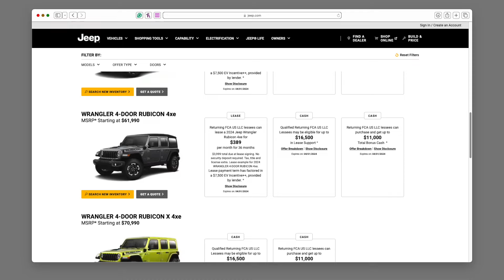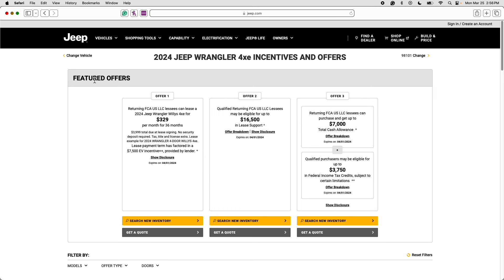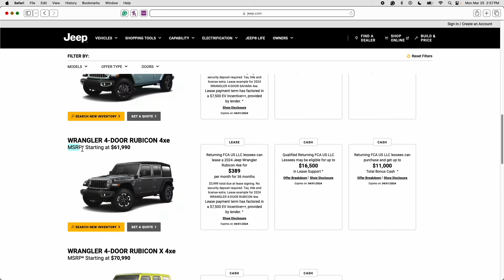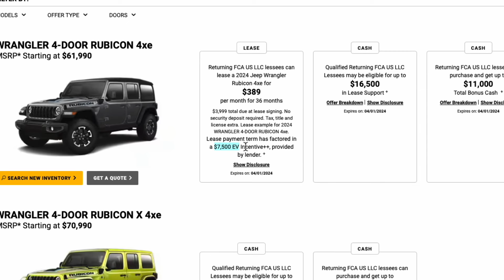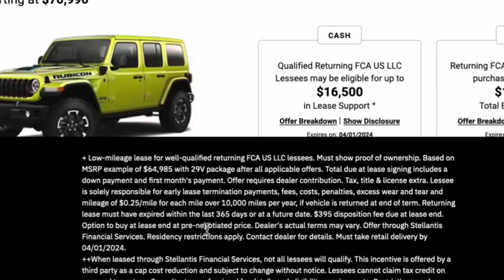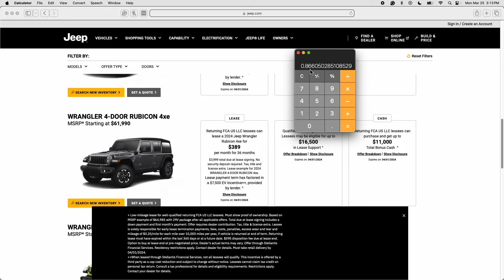The 2024 Jeep Wrangler 4xE (Rubicon) is the Best SUV Lease Deal in America!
Hey there, Jeep Wrangler fans! Today, I'm beyond excited to dive into why the 2024 Jeep Wrangler 4xe Rubicon isn't just your average SUV lease — it's a lease deal that's practically begging to be snatched up!

First off, let's talk about the elephant in the room: that sweet, sweet $7500 EV tax credit. Yes, you heard that right! When you lease the Jeep Wrangler 4xe Rubicon, you're eligible for a significant tax credit, courtesy of Uncle Sam himself. But here's the kicker: if you decide to finance instead of leasing, you won't be seeing that full $7500 in your pocket. That's right, folks, leasing has its perks!

Now, let's talk trims. Whether you're eyeing the Sahara, Sport, or Rubicon, as long as it's packing that 4xe powertrain, you're in for a treat. But today, we're shining the spotlight on the Rubicon, because, let's face it, it's the king of off-road prowess.

Now, let me hit you with some numbers. This Wrangler Rubicon 4xe lease deal? It's what we call a sub 1% lease deal. What does that mean? Well, buckle up because it's about to get exciting. That means your monthly payment, including taxes and without a single penny down, is less than 1% of the MSRP. Yep, you heard me right. It's practically a steal!

So, whether you're conquering rocky trails or cruising through city streets, the 2024 Jeep Wrangler 4xe Rubicon is not just a vehicle—it's a lifestyle. And with a lease deal this good, why wait? Let's hit the road and make some memories!

Ravi Wadan is part of an affiliate sales network and receives compensation for sending traffic to partner sites, such as BankRate.com. This compensation may impact how and where products appear on this site (including, for example, the order in which they appear). This site does not include all credit card companies or all available credit card offers.

0:00 Introduction
1:20 Lease Deal Analysis
3:42 Lease Mileage Restrictions
4:55 Lease Buyout Option Explained
5:55 1.25% Rule with Loyalty Rebate
8:19 1.25% Rulse without Loyalty Rebate